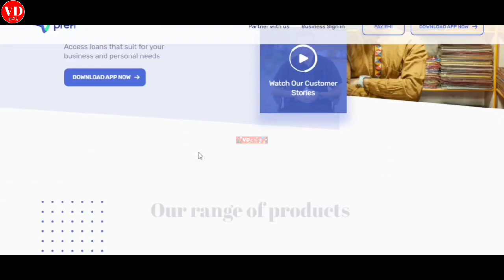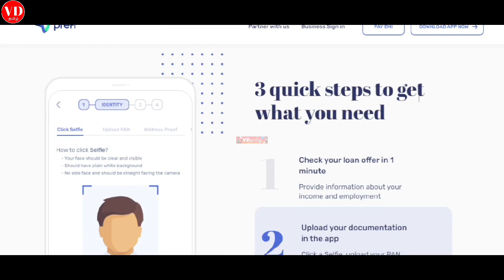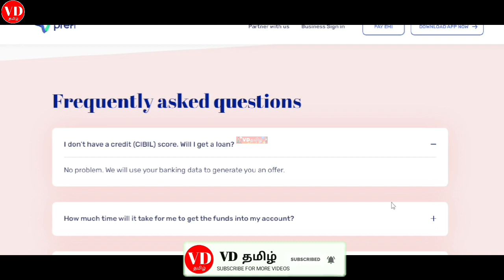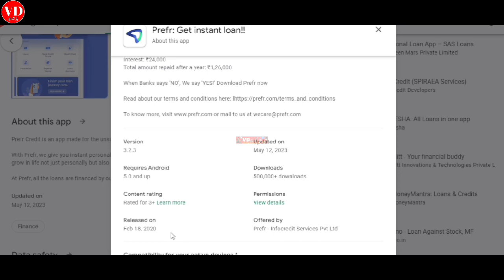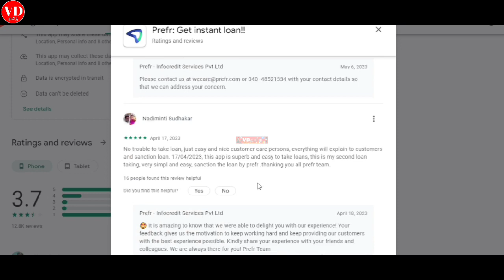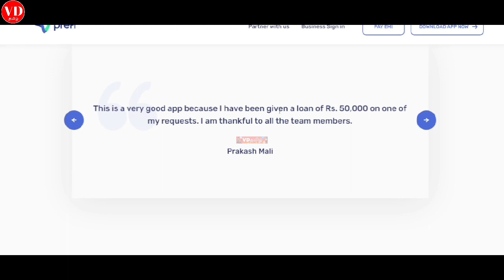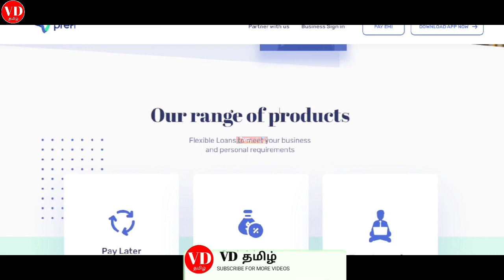Personal loan app in Tamil 2023\ instant loan app Tamil \ Low cibil loan app Tamil